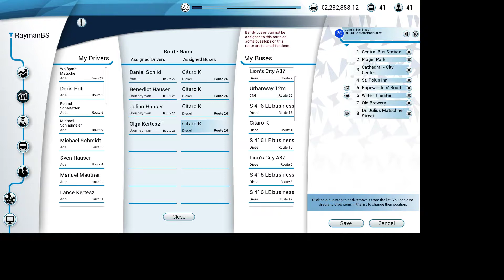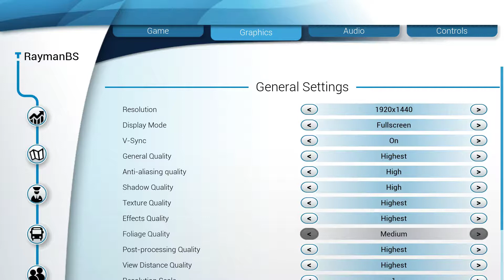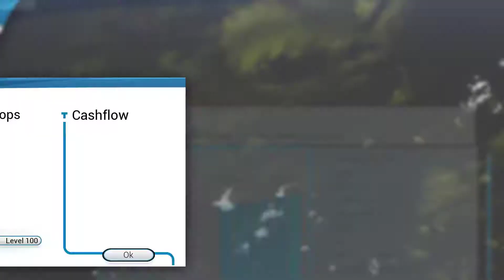Bus simulator 18 VR - Just Special old Town sightseeing tour, Lion's city 37 , bus disappear bug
Bus simulator 18 VR - Just Take a job in the beautiful old Town sightseeing tour driving on 'Lion's city 37' in the traffic where bus suddenly disappear :) , all of that in my Oculus headset

Driving Log
the road map and the rout   00:00
Choose bus Lion's city 37    01:22
Start driving + first stop       01:36
Bus Disappear [BUG]             06:14
Finish and  cleaning              15:07
Driving log                               15:21

Virtual Reality using Oculus Rift

I will be happy if you write  comment  , if you like/ dislike ,  for improve this and future video :)